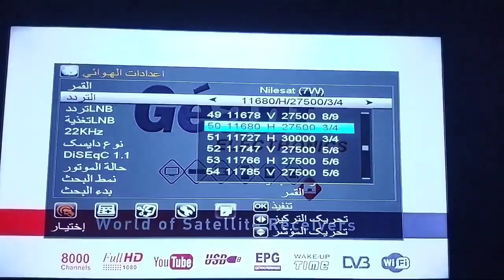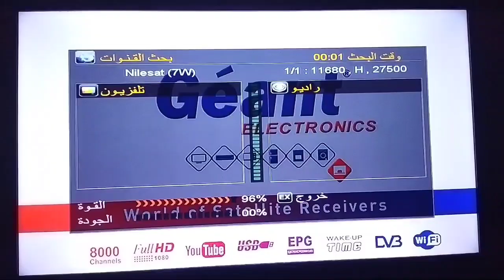ادخال تردد قناة الارضية الجزائرية Fréquence Programme natoinal 2022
هل قناة الارضية الجزائرية تنقل مباراة الجزائر و بوتسوانا
طريقة ادخال شفرة قناة الأرضية الجزائرية biss في جهاز géant
طريقة ادخال كود قناة الارضية الجزائرية
طريقة ادخال بيس قناة الارضية الجزائرية في اجهزة كوندور
تردد قناة الأرضية الجزائرية على جهاز بين سبورت 2021
تردد قناة الارضية الجزائرية على جميع الاقمار
كيفية ادخال كود قناة الارضية الجزائرية على جهاز كوندور